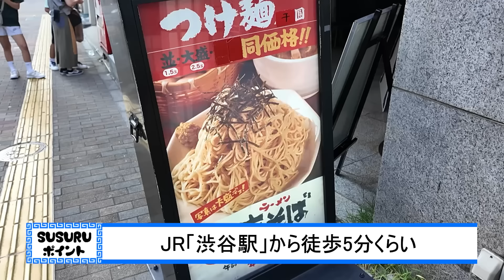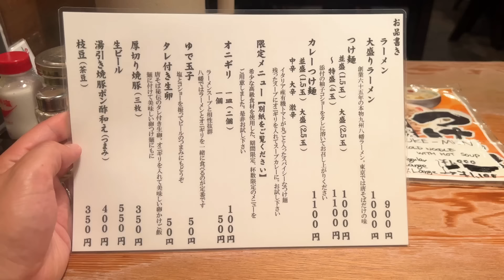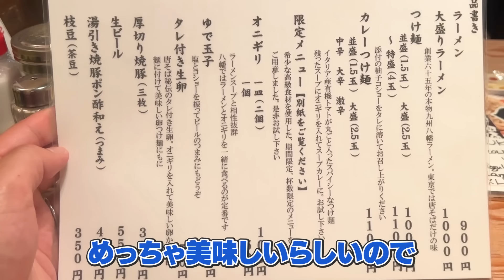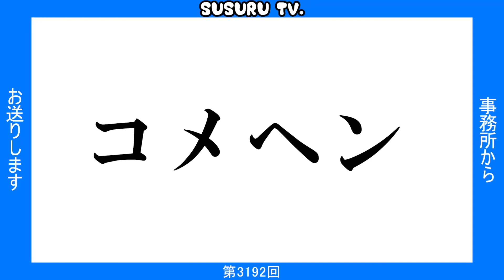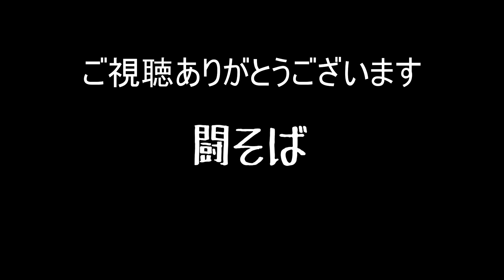【豚骨】渋谷で迷ったらここに行って下さい。都会のド真ん中で20年以上愛される本格豚骨ラーメンを米と生玉子でズルっと飲む。をすする 唐そば【飯テロ】SUSURU TV.第3192回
オニギリっていうのが良いですね
[編集：ぞぐ］

【本日のお店】
唐そば
東京都渋谷区渋谷2-22-6 三信ビル

〒164-0001
東京都中野区中野3-42-2
SUSURU宛　まで！